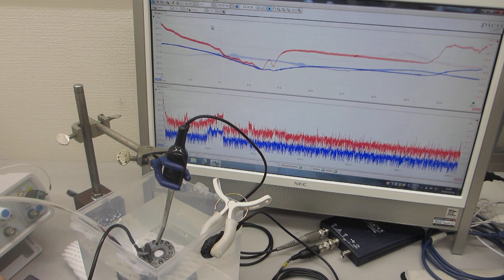メガヘルツの超音波洗浄技術－超音波加湿器（１．７ＭＨｚ １５Ｗ）を利用した洗浄方法－（超音波システム研究所）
１－１００ＭＨｚの音響流（超音波伝搬状態）制御を可能にする

　２０Ｗ以下の超音波出力で、１０００リッターの水槽でも、